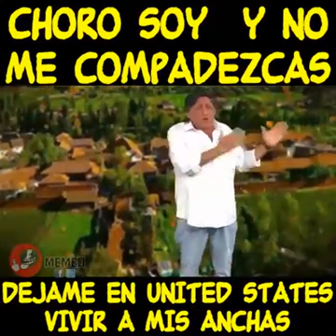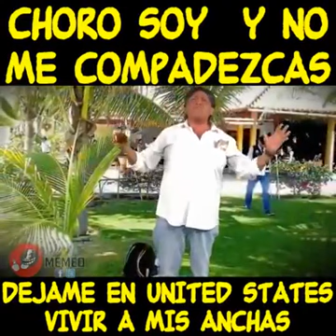CHORO SOY Y NO ME COMPADEZCAN